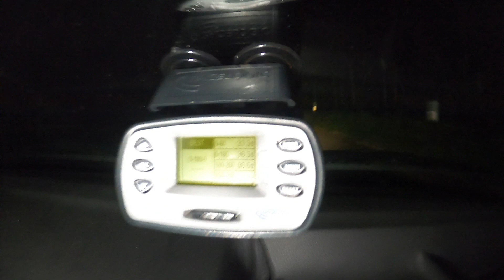BMW E30 325I TURBO 0.9bar VS Mitsubishi LANCER EVO IX Stage 2 Ethanol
Engine: 328i e36 m52b28 stock internals with China Turbo GT30 at 0.9b
4 personnes dans la BMW: 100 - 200 = 8.6sec versus 7.4sec avec 2 personnes (150kg en moins)

Mitsubishi Lancer Evo  IX
Engine: Stock internals with turbo EVO 9 at 1.7b with e85 and CAMSHAFT STAGE 2
2 personnes dans la Mitsubishi